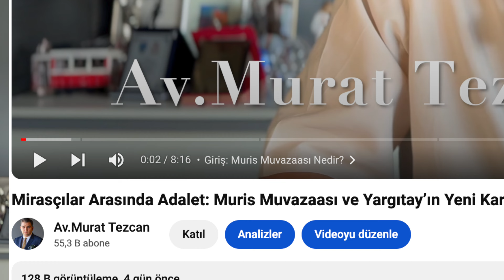Mirastan Mal Kaçırmanın Varlığını Gösteren Durumlar - Yargıtay Kararlarıyla Detaylı İnceleme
Muris Muvazaasının Varlığını Gösteren Emareler - Yargıtay Kararlarıyla Detaylı İnceleme

Bu videoda, muris muvazaası olarak bilinen ve miras bırakanın mirasçılarından mal kaçırmak amacıyla yaptığı hukuki işlemleri ele alıyoruz. Yargıtay kararları ışığında, muris muvazaasının varlığını gösteren emareleri detaylı bir şekilde inceliyoruz.

- **00:00 - Giriş:** Muris muvazaasının tanımı ve hukuki dayanakları.
- **01:00 - Yargıtay Kararları:** Yargıtay'ın muris muvazaası konusundaki kararları ve bu kararların ışığında ortaya çıkan emareler.
- **03:00 - Emareler:** Miras bırakanın varlıklı olması, taşınmazların değerlerinin düşük gösterilmesi ve erkek evlat faktörü gibi muris muvazaasının varlığını gösteren anahtar unsurlar.
- **06:00 - Örnek Vaka:** Yargıtay'ın incelediği bir davadan örnekle, muris muvazaasının nasıl tespit edildiği.
- **07:30 - Sonuç:** Muris muvazaasının varlığını tespit ederken dikkat edilmesi gereken hususlar ve videonun genel değerlendirmesi.

Miras davalarında karşılaşabileceğiniz muris muvazaası ile ilgili daha fazla bilgi için videomuzu izleyin!